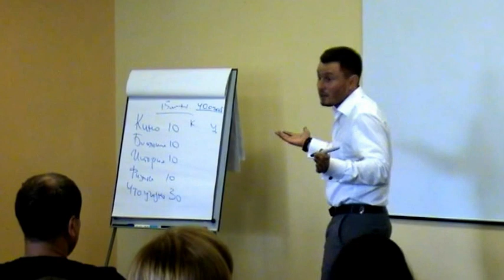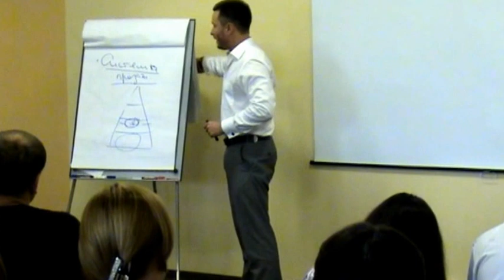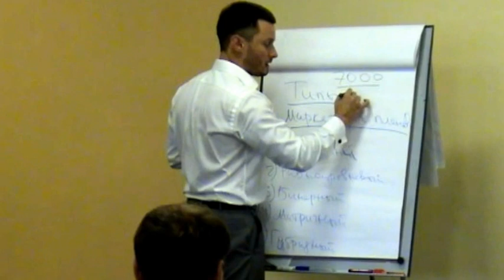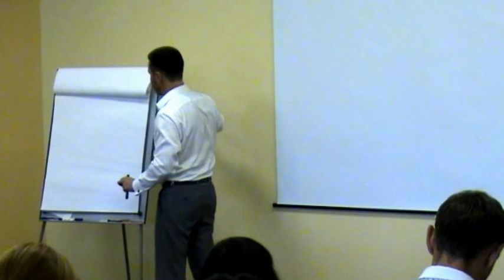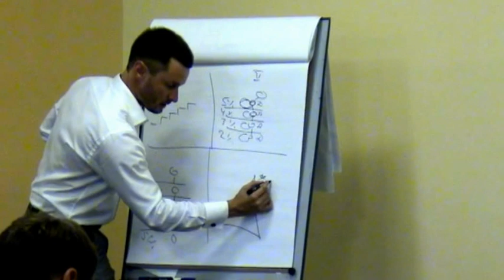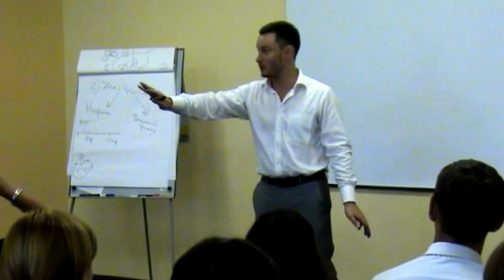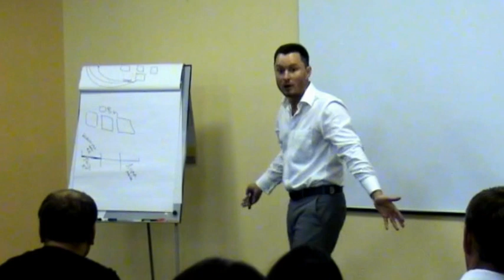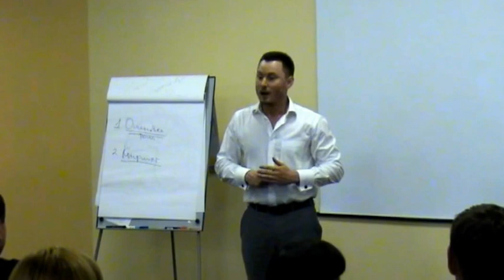Станислав Санников на III Молодежном слете YG CIEL Parfum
Станислав Санников на III Молодежном слете YG CIEL Parfum . Часть вторая.